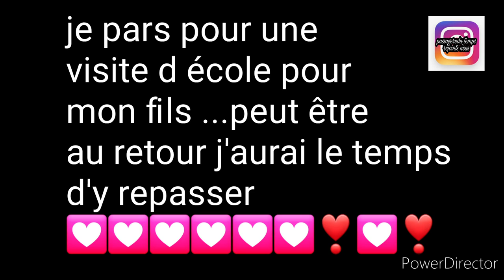NOZ ARRIVAGE PIMKIE💃9 juin 2021#noz#arrivage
namasté
on ce retrouve pour un arrivage noz ARRIVAGE NOZ
noz chaussure
noz mode vêtement
bon visionnage💙💙💙💙💙💙💙💙💙💙💙💙💙💙💙💙💙💙💙💙💙💙💙💙💙💙
n hésite pas à nous rejoindre oyblie pas la clôche